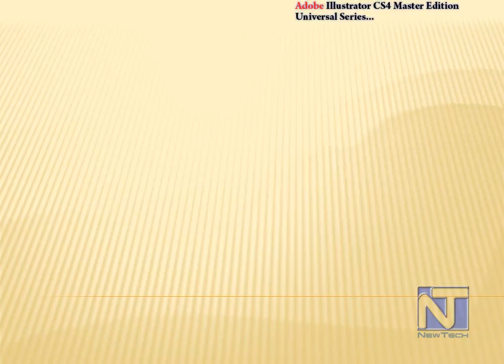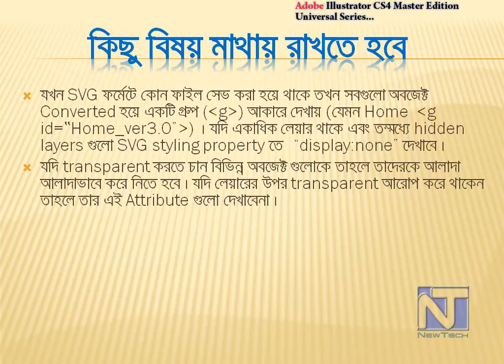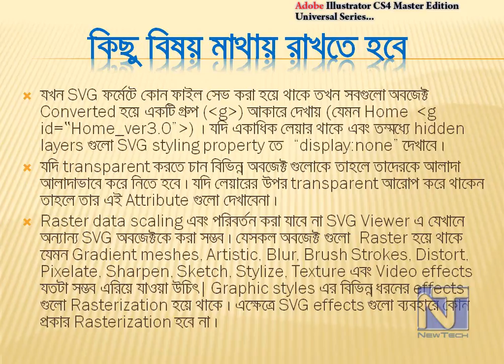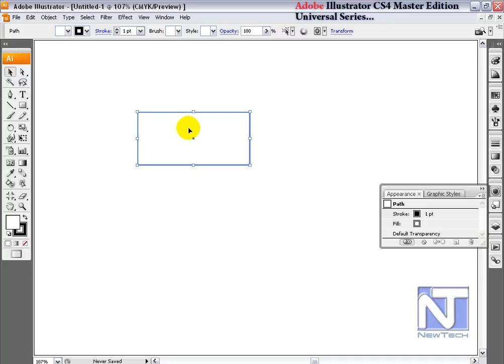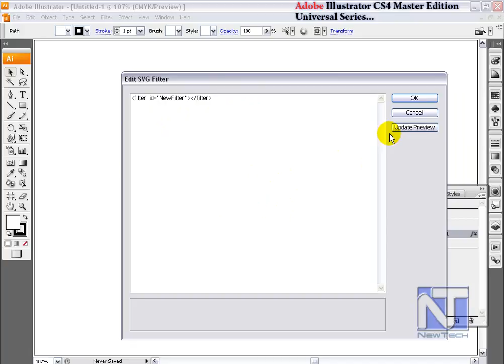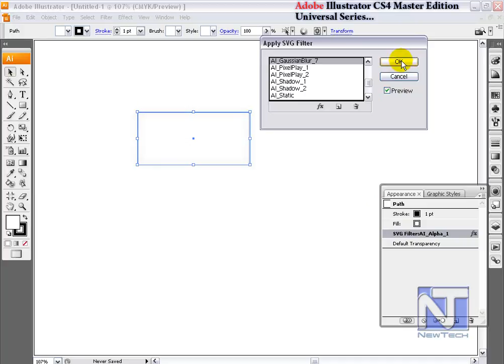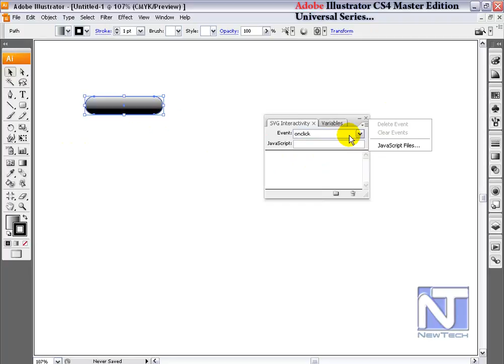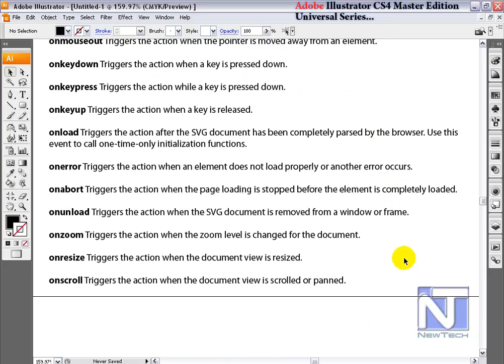SVG Filters in adobe illustrator cs and cc 07_5